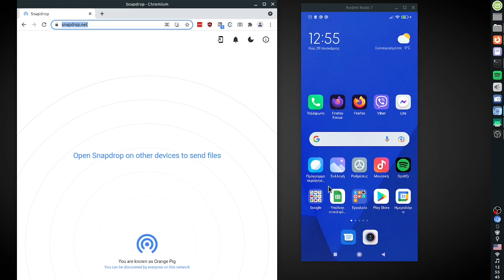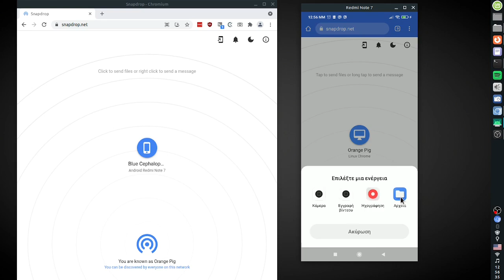Μεταφορά αρχείων μεταξύ κινητού και υπολογιστή με το snapdrop.net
Το snapdrop.net είναι μια εφαρμογή για τη μεταφορά αρχείων μεταξύ κάθε είδους συσκευής (τηλέφωνο, τάμπλετ, φορητός ή σταθερός υπολογιστής) και ανεξάρτητη πλατφόρμας. Είναι εξαιρετικά απλή στη χρήση και δεν απαιτεί εγκατάσταση κάποιας εφαρμογής γιατί απλά λειτουργεί μέσω του ιστού (web application). Η βασική προϋπόθεση είναι οι συσκευές να είναι στο ίδιο ενσύρματο ή ασύρματο δίκτυο.

Το βίντεο αποτελεί υλικό του μαθήματος "Κινητές συσκευές - εφαρμογή στην καθημερινότητα" του